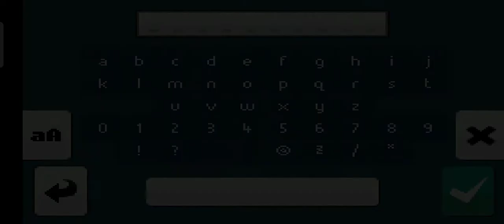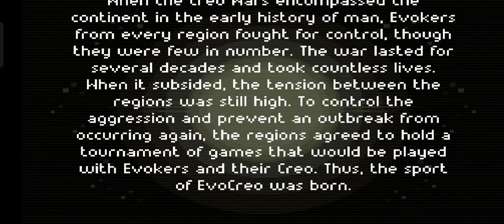Evocreo - Gameplay #1 | AM La Lezero